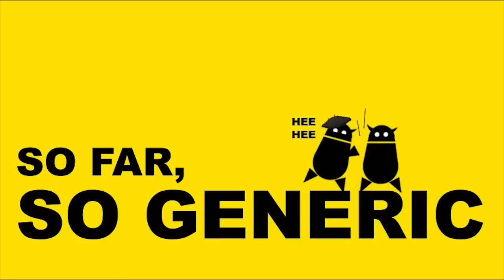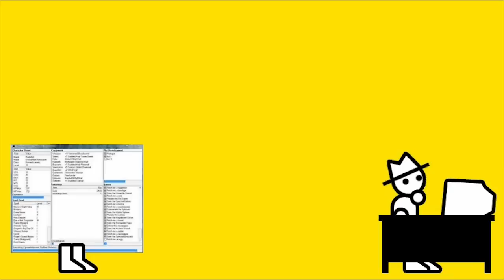Sacred 3 - Nothing Is Sacred (Zero Punctuation)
This week, Zero Punctuation reviews hack and slash Sacred 3.